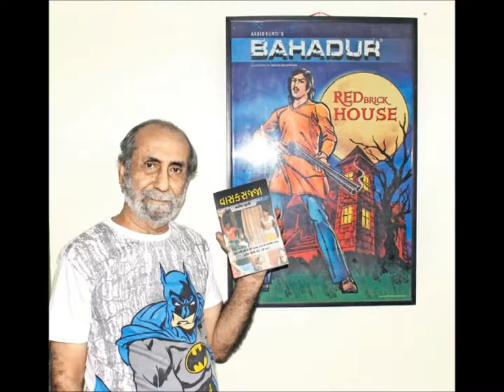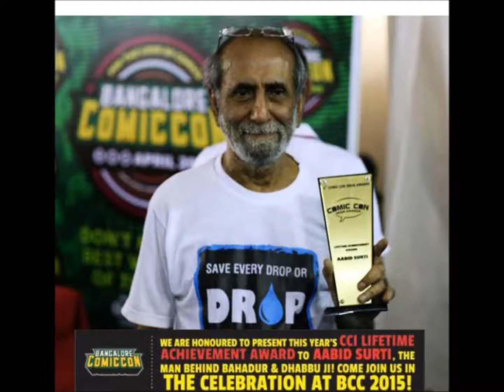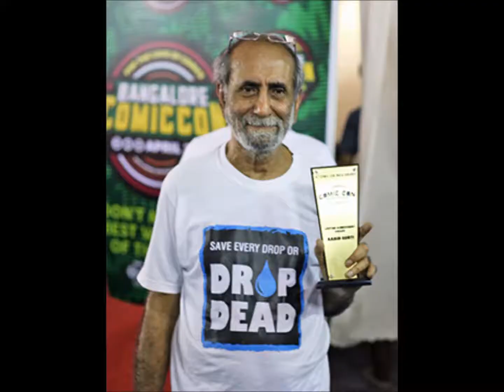abid surti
an interview with well known cartoonist shri abid surti. sanjay shrivastava